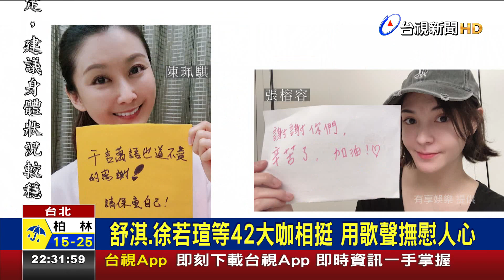集結大咖藝人與你同行 向防疫英雄致敬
曾經獲得金馬獎以及金曲獎榮耀的視障鋼琴家黃裕翔，和音樂創作人蔡伯南，創作公益歌曲《與你同行》，向一線的防疫英雄致敬!而這段歌曲影片，除了請來金馬影帝莫子儀，在MV開頭朗讀他的祝福之外，還吸引許多大咖藝人，像是舒淇、林依晨等人，手寫字卡或影片，要為防疫英雄們加油打氣。